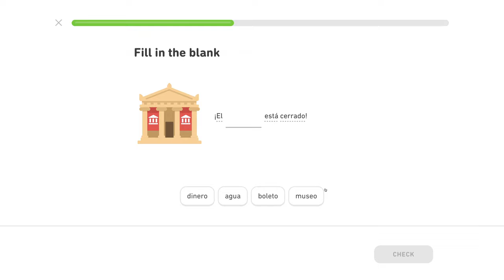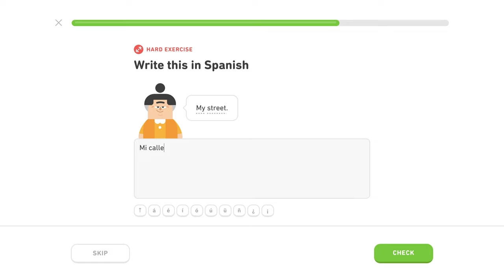🇪🇸 Cestovanie - Level 2/5, lekcia 3/4 - Španielsky s Yetim